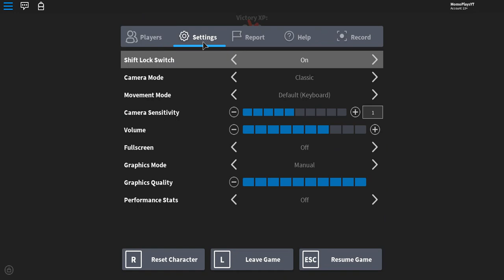We're back playing more MM2!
We've been traveling and studying and busy being sick, too. (Colds. Bummer.) Now we're back for a few rounds of Murder Mystery 2.